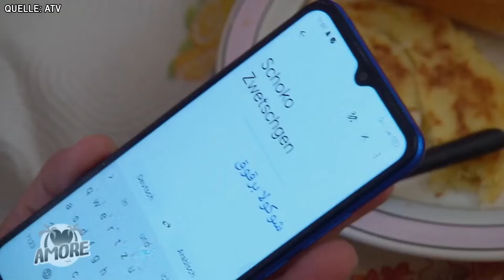FREMDGEHEN IST GUT?! BITTE WAS? - Amore unter Palmen Staffel 05 - Folge 04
FREMDGEHEN IST GUT! - Amore unter Palmen Staffel 05 - Folge 04
Auf der Suche nach der großen Liebe begeben sich immer mehr Menschen auf die virtuelle Datenautobahn. Wer seinen Partner im Internet findet, beginnt eine Beziehung meist komplett anders, als das im realen Leben der Fall wäre.

"Amore unter Palmen" geht in die fünfte Runde. Wenn liebeshungrige Damen und Herren aus Österreich sich in ferne Länder wagen, weiß man: Es ist wieder Zeit für Amore unter Palmen. Wenn aus einem harmlosen Internetflirt Fremdenverkehr wird, sind wir dabei. Es warten große Gefühle, Schmetterlinge im Bauch, aber auch Dramen auf die Liebespaare.

Die Teilnehmer in Staffel 5:
Uschi und Oumsy
Harry
Lydia
Leo
Manuela N
Beate
Ildiko

Neue Paare, alte Bekannte – aber eines bleibt: Endlich den Traumpartner fürs Leben finden! Wie weit gehen Menschen für die große Liebe? Was bringt sie dazu, jemanden zu lieben, den man gar nicht richtig kennt und der tausenden Kilometer entfernt auf einen anderen Kontinent lebt? Welche Erfahrungen machen sie an den Exotischen Orten?

In Amore unter Palmen – Fremdenverkehr und mehr begleiten wir verliebte Menschen auf ihrem Weg zum Liebesglück. Doch hat diese Liebe auch eine Chance? Um das herauszufinden machen sich vier Frauen und ein Mann auf die weite Reise, um ihren Traumpartner endlich kennenzulernen.

Romantik zum sich an den Kopf greifen, präsentiert ATV, wenn es auf die Philippinen, nach Kuba, Kenia, Marokko und in den Senegal geht. Unglaublich herzerwärmende und unpackbar leidenschaftliche Romanzen werden in dieser neuen Staffel präsentiert, wenn Menschen, die seit Jahren online flirten und Beziehungen führen, sich erstmals im echten Leben in die Arme schließen dürfen. Werden Hoffnungen erfüllt oder Träume zerstört? Es gibt wieder große Flirts und peinliche Lieben.